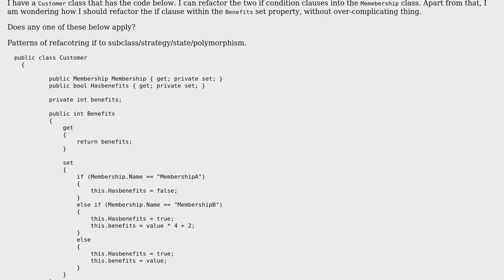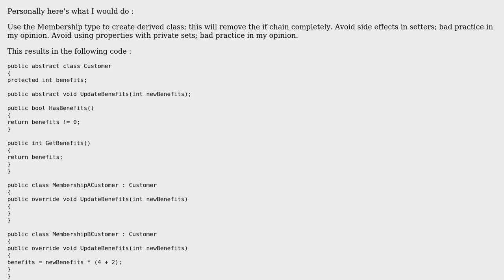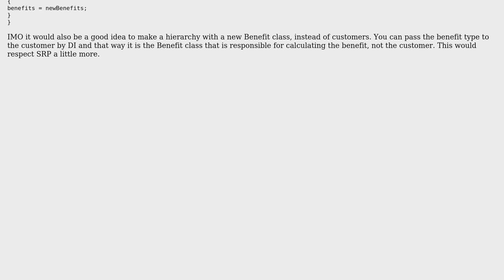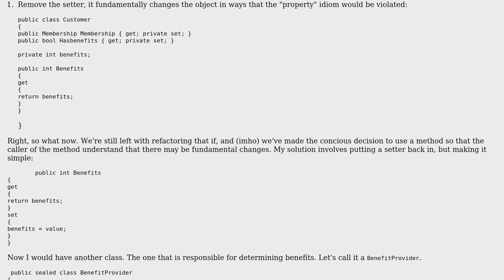Refactoring If clause (2 Solutions!!)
Refactoring If clause

With thanks & praise to God, and with thanks to the many people who have made this project possible! | Content (except music & images) licensed under CC BY-SA | Music | Images & others | With thanks to user Pingpong user Pierre-Luc Pineault user Moo-Juice and the Stack Exchange Network Trademarks are property of their respective owners. You are responsible for your own actions.